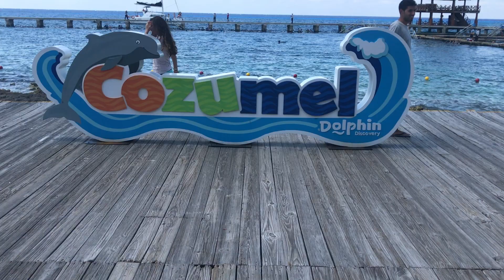Cayman Islands & Cozumel, Mexico // Royal Caribbean Cruise Vlog 2019